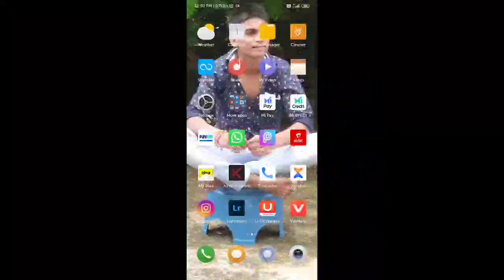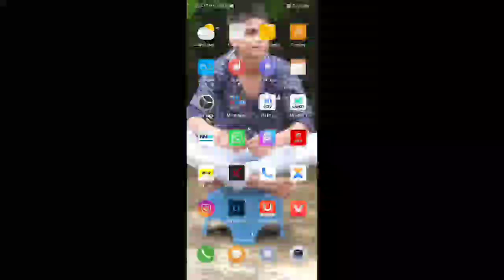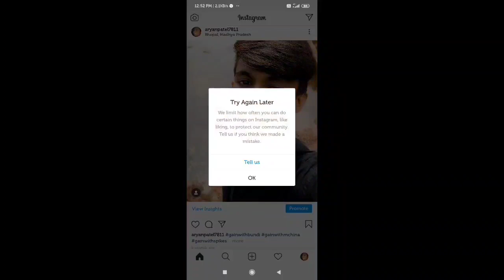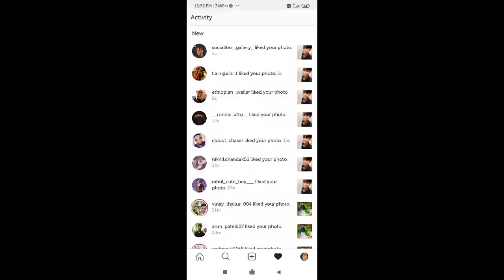HOW TO USE HASTAGS | HASTAGS FOR INSTAGRAM | INSTAGRAM HASTAGS STRATEGY | INSTAGRAM HASTAGS 2020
Hello Guys,

        Dosto mne is video mein yah bataya hai ki aap Instagram post par likes kaise la sakte ho .Toh guys aaj ki is video me maine ek trick batai he toh aap video ko last tak pura watch kr tabhi aap ko samajh aayega .

1). Top Hastags For Instagram 2020.
2). Best Hastags For Instagram 2020
3). How to use Hastags On Instagram 2020
4). Instagram Hastags Strategy
5). How to use Instagram Hastags To Get More Instagram Likes & Followers .

how to use hashtags on instagram 2020